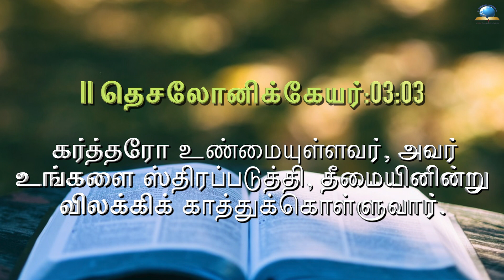இன்றைய வேத வசனம் [12/01/2022] - Today Bible Verse - Verse of the Day - Quote of the day